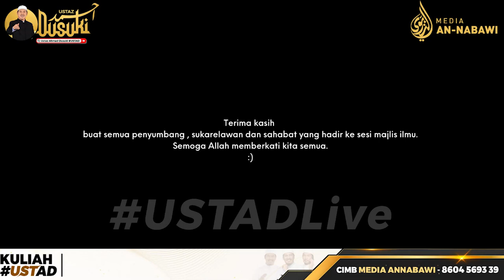Tanda-Tanda Akhir Kiamat ( Siri 1)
Ustaz Ahmad Dusuki Abd Rani (UAD)
Kuliah ini ditaja oleh ;
1. Puan Hjh Hanis Abu Bakar
2. Hj Anuar sekeluarga , Putrajaya
3. Hj Roslan sekeluarga, Kedah
Sumbangan atau Tajaan Kuliah boleh salurkan melalui ;
Media An-Nabawi
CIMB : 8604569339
dan
whatsapp ke (Media An Nabawi)
Bantu Operasi Pembangunan Maahad Tahfiz melalui;
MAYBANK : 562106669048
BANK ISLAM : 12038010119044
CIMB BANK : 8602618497